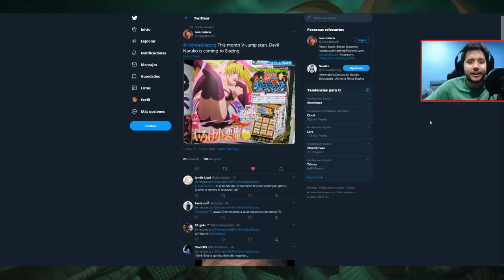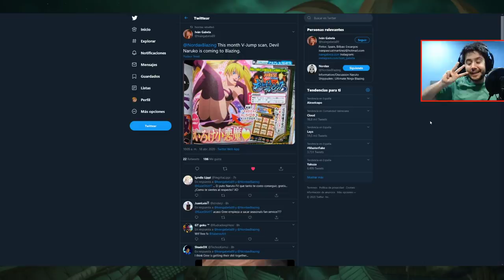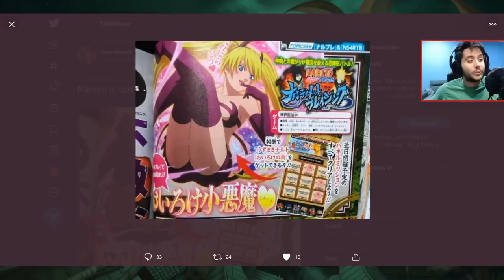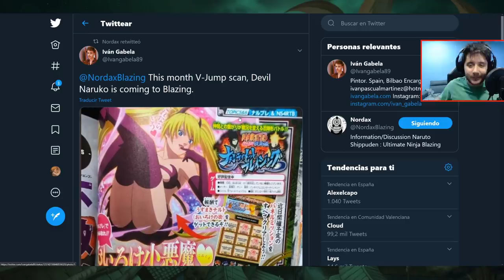SEGUIMOS CON LAS BUENAS NOTICIAS! | NOVEDADES V-JUMP | Naruto Blazing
► REDES

► FUENTES REDDIT